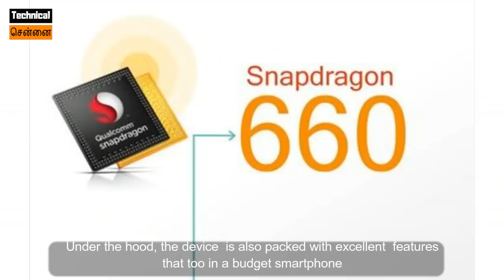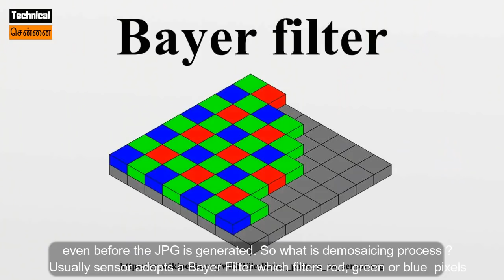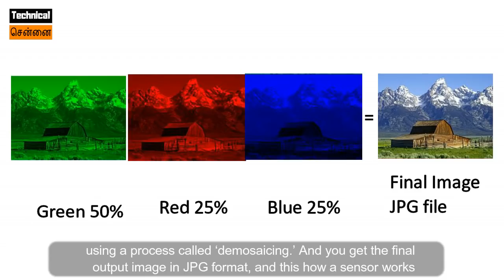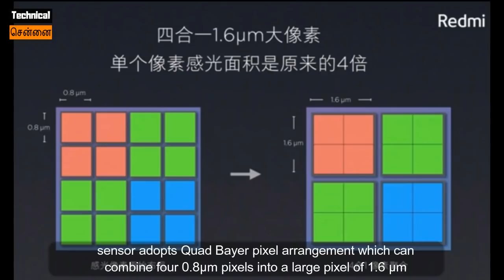Redmi Note 7 - 48MP Controversy....Explained | Is 48MP a gimmick ?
In this video I have explained...How is 48MP camera on Xiaomi Redmi Note 7 possible?

Realme U1
Honor 8X
Redmi Note 6 Pro
Asus Zenfone Max pro M2
Asus Zenfone Max M1
Nokia 8.1

redmi note 7 pro camera reviewredmi note 7 pro camera quality